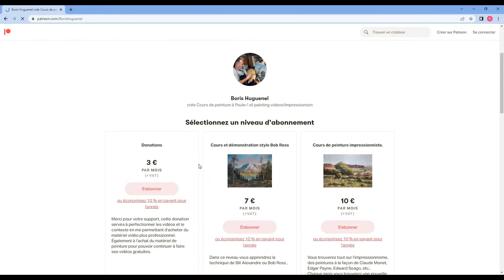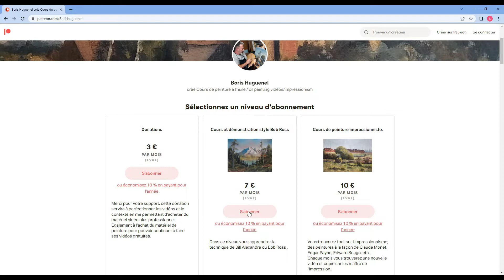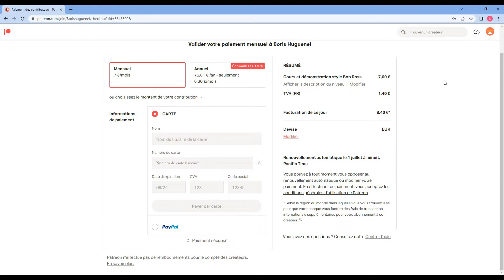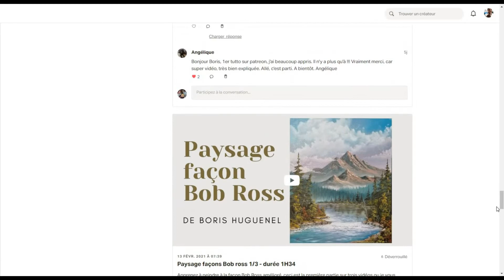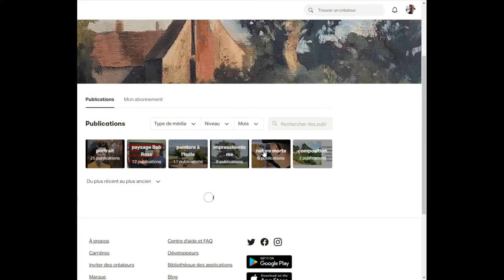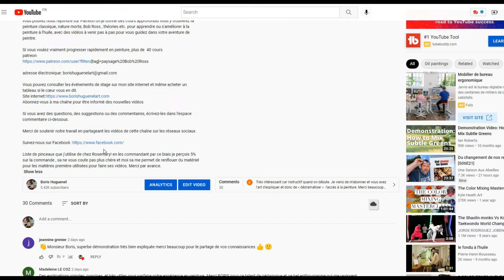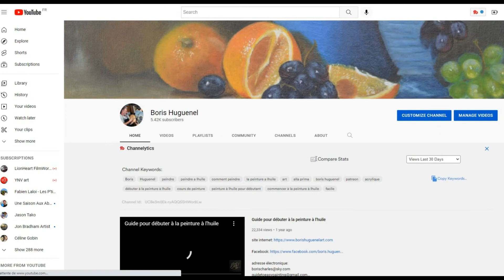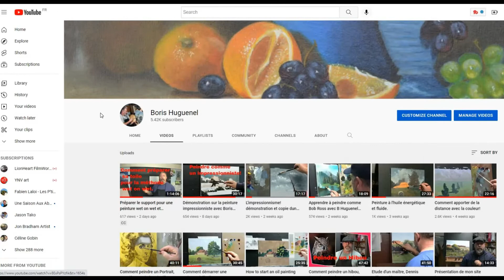Rechercher un créateur sur Patreon et plus! (a regarder jusqu'à la fin)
La méthode de la peinture à l'huile avec Boris Huguenel.
Je vous démontre que la peinture à l'huile c'est pas difficile.

vous pouvez nous rejoindre sur Patreon on je donne des cours approfondis vous y trouverez la peinture classique, nature morte, Bob Ross , théories etc. pour apprendre ou s'améliorer à la peinture à l'huile, avec des vidéos à venir pas à pas pour vous guidez dans votre aventure de peintre.

Vous pouvez consulter les événements de stage sur mon site internet et même acheter un tableau si le cœur vous en dit.

Liste de pinceaux que j'utilise de chez Rosemary! en les commandant par ce biais je perçois 5% sur la commande , sa ne vous coute pas plus chère et moi sa me permet de renflouer du matériel pour les matières première utilisées pour faire ses vidéos. Merci par avance.
echercher un créateur sur Patreon et plus